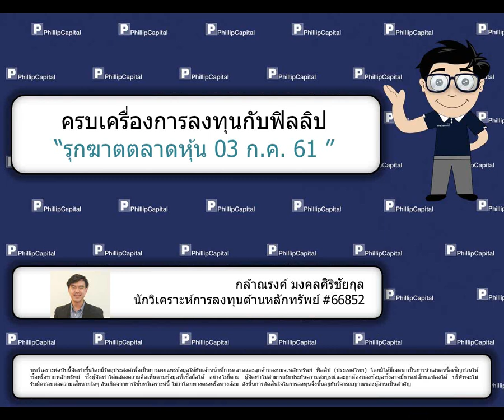รุกฆาตตลาดหุ้น (3 ก.ค. 61)